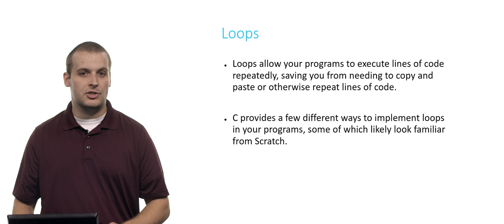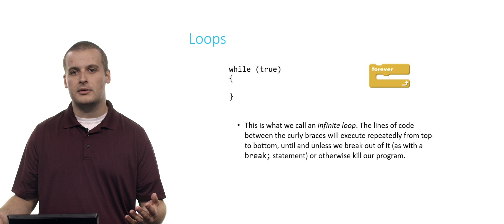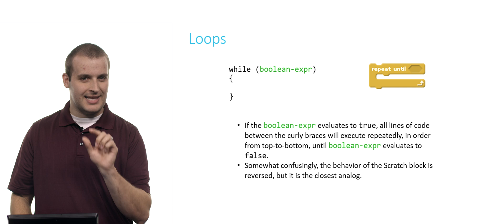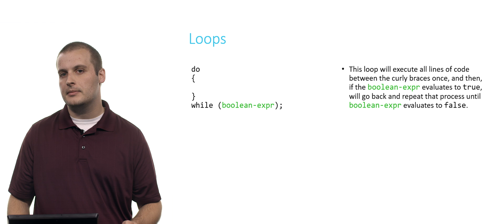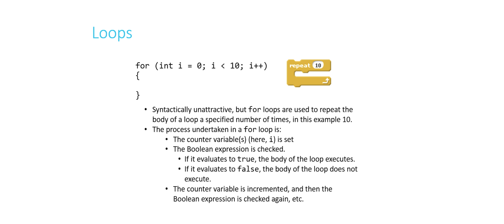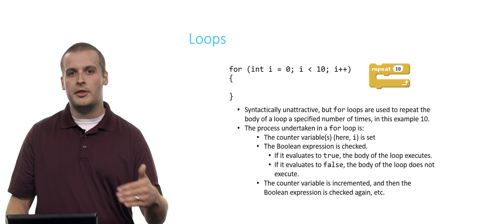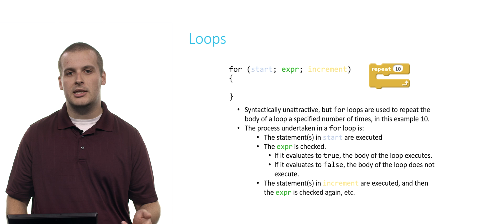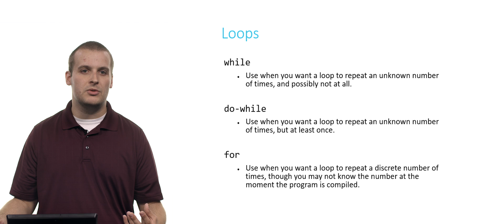Loops - CS50 Shorts